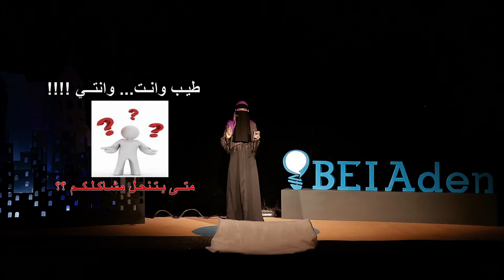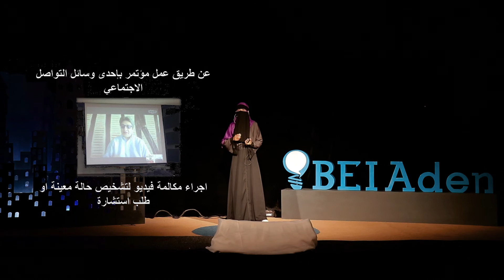سميرة سعيد: العيادة الإلكترونية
متحدثو BEIAden
سميرة سعيد
العيادة الإلكترونية - عدن